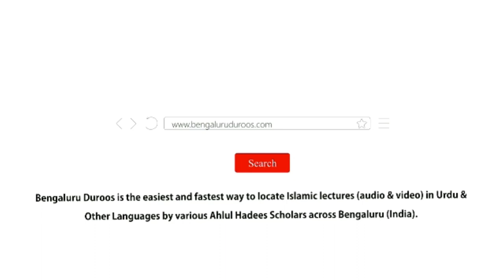𝗞𝗵𝗮𝗻𝗱𝗮𝗻𝗶_𝗝𝗵𝗮𝗴𝗱𝗲_𝗔𝘂𝗿_𝗨𝗻𝗸𝗮_𝗛𝗮𝗹_𝗯𝘆_𝗦𝗵𝗮𝘆𝗸𝗵_𝗔𝗯𝗱𝘂𝗹_𝗔𝘇𝗲𝗲𝗺_𝗠𝗮𝗱𝗮𝗻𝗶 𝗛𝗮𝗳𝗶𝘇𝗮𝘂𝗹𝗹𝗮𝗵